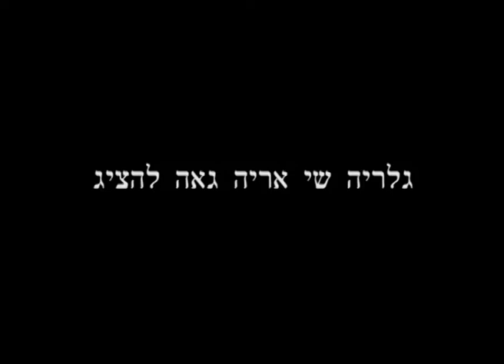Adar Aviam Solo Exhibition Shay Arye gallery 2011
תערוכת יחיד לאדר אביעם -- "דרך ארץ"
גלריה שי אריה, רח' שלמה המלך 61, תל אביב

תערוכת היחיד של אדר אביעם בגלריה שי אריה, מציגה התמודדות של צייר צעיר, בן של ארכיאולוג ואח של טייס, עם נרטיבים ומיתוסים ישראליים.
אביעם , המתגורר מזה זמן מה בברלין, עוסק בניתוץ "פרות קדושות"  ומציג עמדה אישית המשלבת הומור וצבעוניות קומיקסית, לצד עמדה ביקורתית, המביעה היקסמות ודחייה בו זמנית מהווי תרבותי הקרוב לו כל כך- רתיעתו מ"סיפורי גבורה וקרבות", הפגנות מצ'ואיסטיות-צבאיות, קדושת האדמה, שייכות וזרות. על רגע הביוגרפיה האישית שלו, מתגלה רגישות יוצאת דופן של צייר צעיר, המתבונן בסביבתו בעיניים מפוכחות, טרגי-קומיות. דיוקנו העצמי צץ בציורים חדשים רבים, כדמות מפוחדת ומעורערת, השובה את לב הצופה בכנותה ורגישותה, עטופה צבעים עליזים כמנסה לייפות את המציאות בה היא שרויה.
זוהי תערוכת ציורים המציגים זהות במצוקה, אולם כשרונו העצום של אביעם הופך את מצוקתו האישית למראה תרבותית וחברתית, המייצגת רוח תקופה של דור במשבר אמון ופיקפוק, עצמי ולאומי